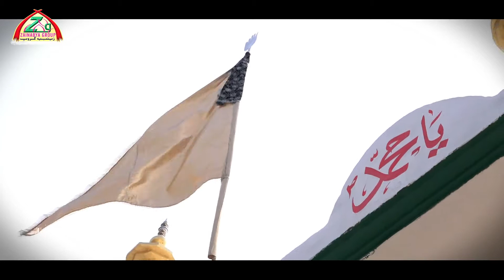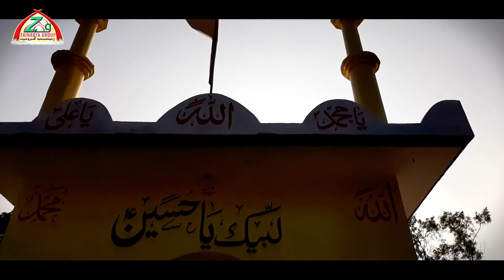Sultan e Karbala Ko Hamara Salam Ho